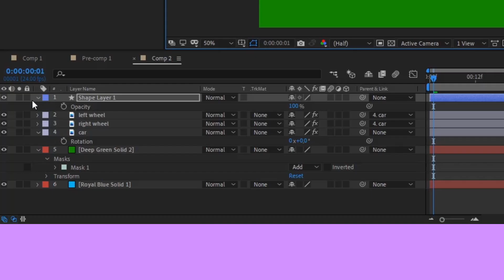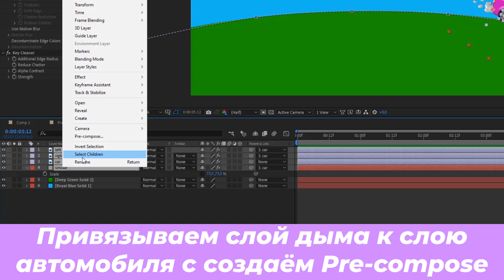Анимация за 2 минуты: Движение автомобиля в AFTER EFFECTS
Небольшое видео по созданию анимации движения автомобиля, с кручением колёс, с дымом выхлопной трубы и с покачиванием за 2 минуты.
Применённые инструменты: Roto-Brush для отделения слоя автомобиля от фона, Key cleaner для чистки маски, создание с помощью Pen tool траектории движения авто,
 анимация движения через Orient Along path,
 имитация дыма через СС Mr. Mercury, для придания реалистичности экспрешен Wiggle
Программа: AFTER EFFECTS